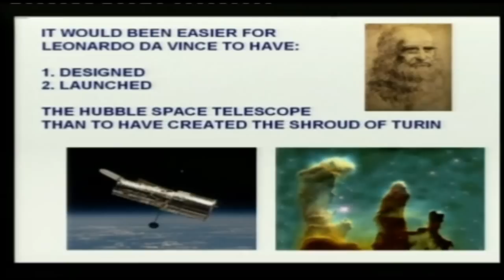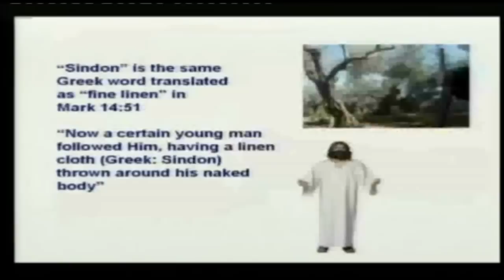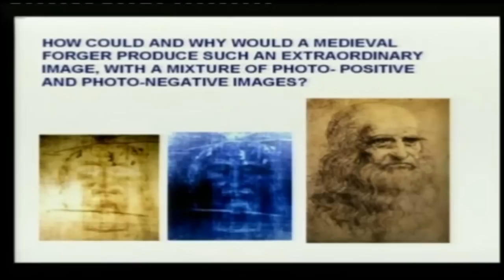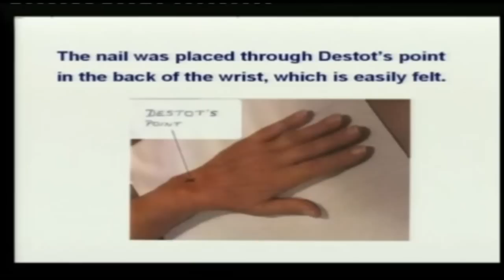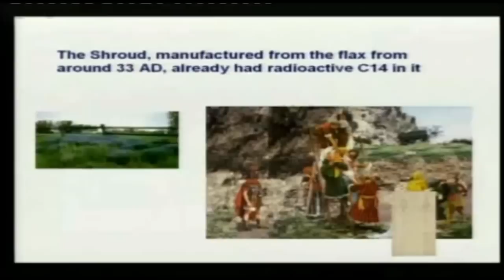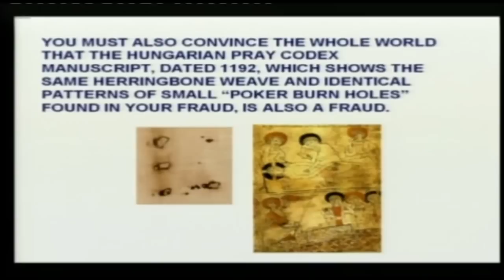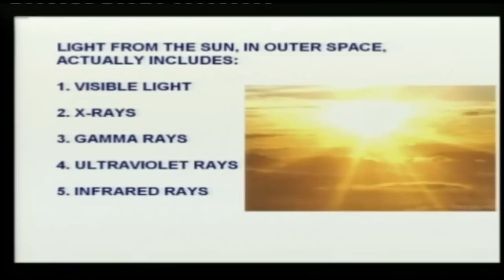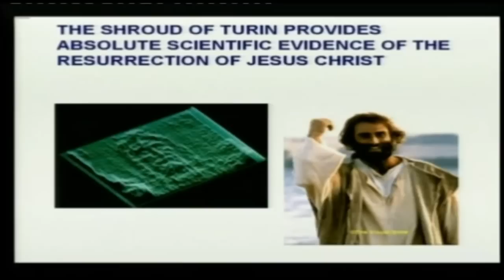The Shroud of Turin: A modern miracle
The shroud of Turin is perhaps a modern day miracle. At times in the past brushed off by skeptics as an artistic creation, modern science and technology however show it's definitely not that simple and remains mysterious. The website referenced in this video

When referencing scripture this video contains a few inaccuracies and false interpretations. Always remember to check what people say against the word for yourself before writing it onto your heart.

_CYH_